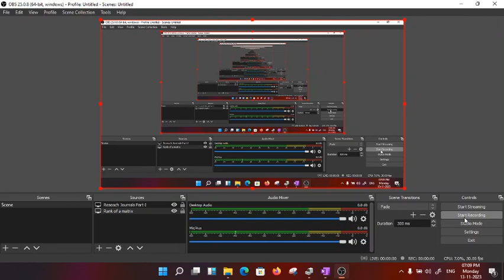Types of Rings | In Hindi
This video portrays various types of rings how the new types are evolved by increasing a particular condition in the definition of ring.